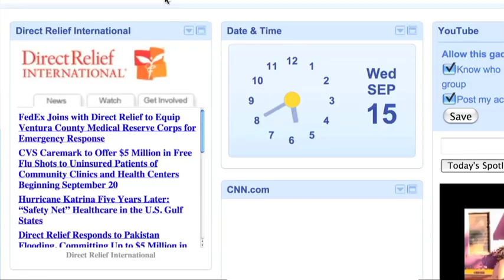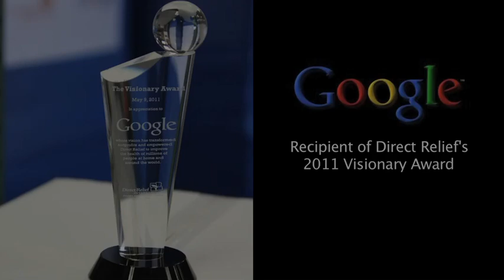Google is Direct Relief's Visionary Award Winner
The 2011 Visionary Award, presented by Direct Relief, recognizes Google for their extraordinary vision, which has transformed nonprofits and empowered Direct Relief to improve the health of millions of people at home and around the world.